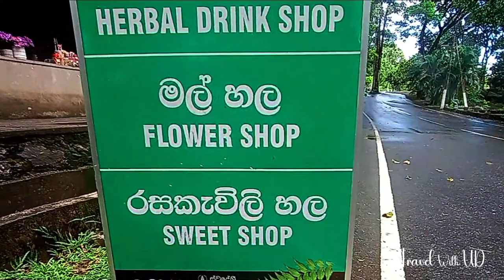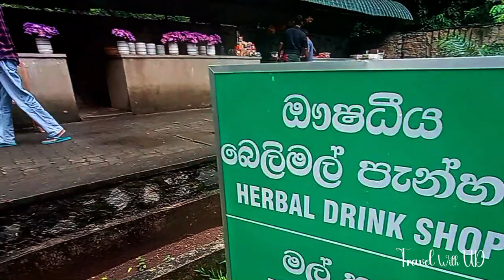Travel to Ridi Viharaya | Munneshwaram Kovil | Halawatha - Chilaw Beach Mobile Video | Sri Lanka🇱🇰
About This Video :
Embark on a virtual journey through the captivating landscapes of Ridi Viharaya, the spiritual allure of Munneshwaram Kovil, and the idyllic shores of Halawatha - Chilaw Beach. Immerse yourself in the rich culture and breathtaking scenery of Sri Lanka through this mobile video experience. Join us as we showcase the harmonious blend of history, spirituality, and natural beauty that this unique destination offers. Plan your next adventure and get ready to be enchanted by the wonders of Sri Lanka.

Mobile Videography
Vivo S1